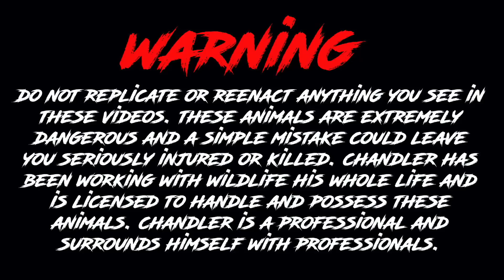Giant KING COBRAS NOT Happy!